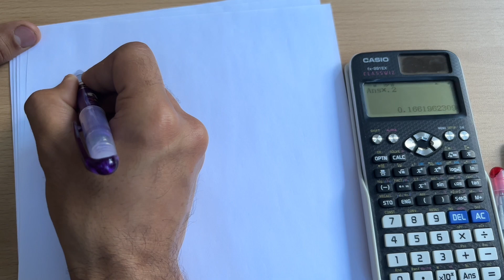Runge Kutta Method Of 4th Order | Numerical Methods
Welcome to [Mohsin Ali 14 Channel ]!
In this video, we dive deep into the Runge-Kutta Method, one of the most powerful and widely used techniques in numerical analysis for solving ordinary differential equations (ODEs).

What You’ll Learn in This Video:
 • What is the Runge-Kutta Method?
 • Why it is used in solving ODEs numerically
 • Step-by-step explanation of the 4th-order Runge-Kutta method (RK4)
 • Derivation and interpretation of the RK4 formula
 • Solving a first-order differential equation using RK4
 • Example problem with complete solution
 • Tips for accuracy and comparison with Euler’s Method

Formula Covered:

For the ODE:
dy/dx = f(x, y) with initial condition y(x₀) = y₀

We compute:

k₁ = h * f(xₙ, yₙ)
k₂ = h * f(xₙ + h/2, yₙ + k₁/2)
k₃ = h * f(xₙ + h/2, yₙ + k₂/2)
k₄ = h * f(xₙ + h, yₙ + k₃)

yₙ₊₁ = yₙ + (1/6)(k₁ + 2k₂ + 2k₃ + k₄)

This method provides a high degree of accuracy with fewer steps compared to Euler’s method.

 • Engineering & mathematics students
 • Anyone learning numerical methods
 • Competitive exam aspirants (GATE, NET, etc.)
 • Professionals working in simulations or applied mathematics

Chapters:
00:00 Introduction
01:12 What is the Runge-Kutta Method?
02:30 RK4 Formula Explained
04:50 Example Problem
09:15 Step-by-step Calculation
12:30 Final Answer & Accuracy Discussion
14:00 Comparison with Euler’s Method
15:00 Conclusion